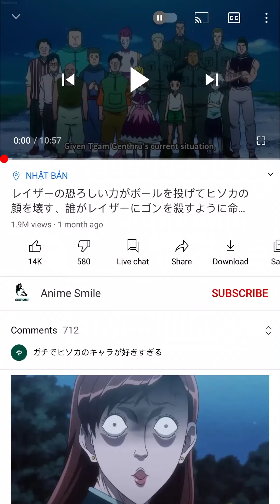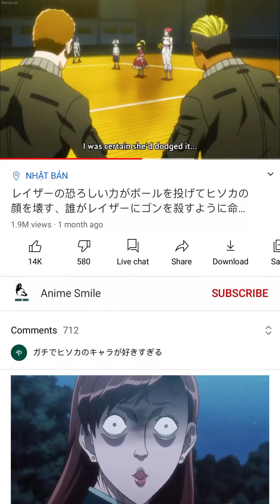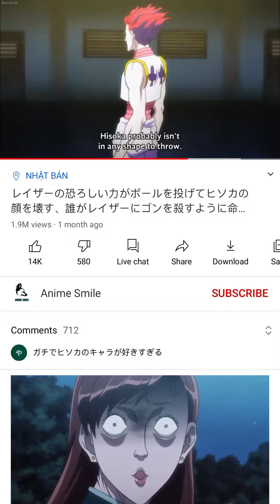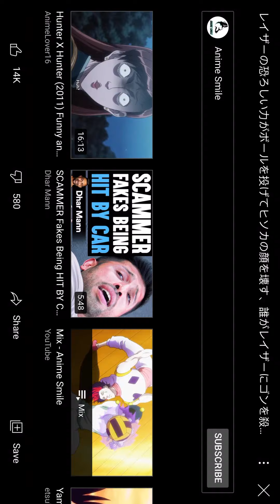badass Anime moment